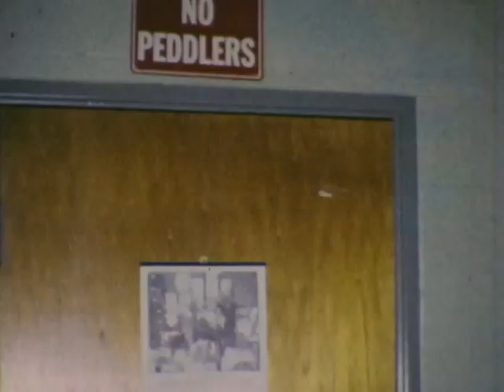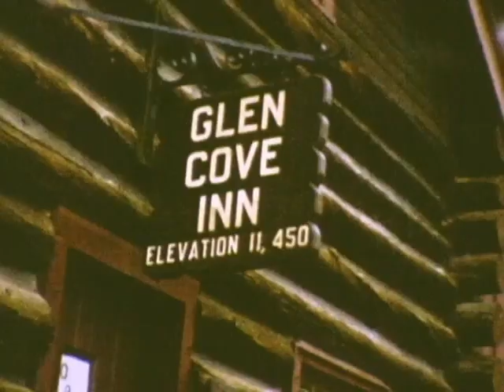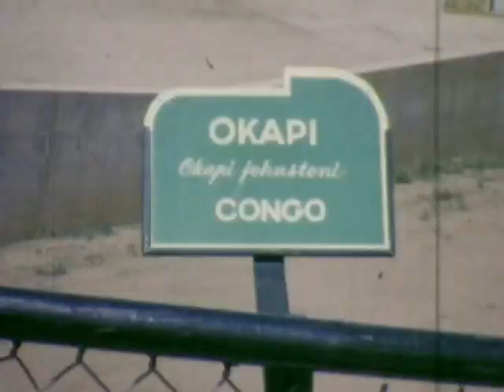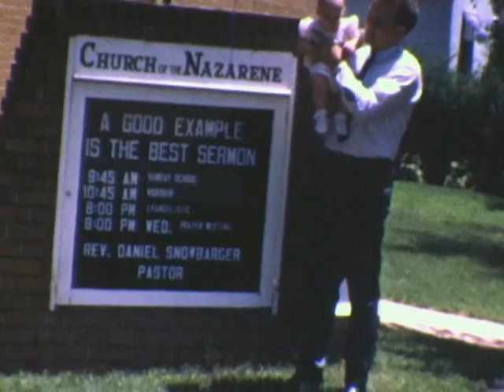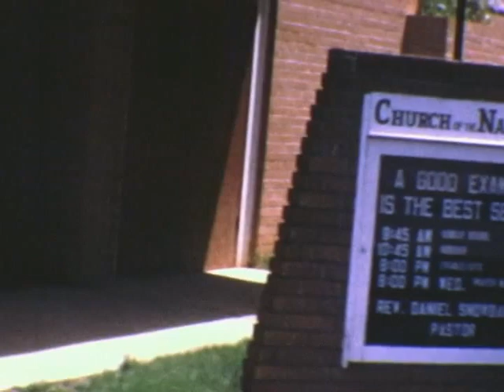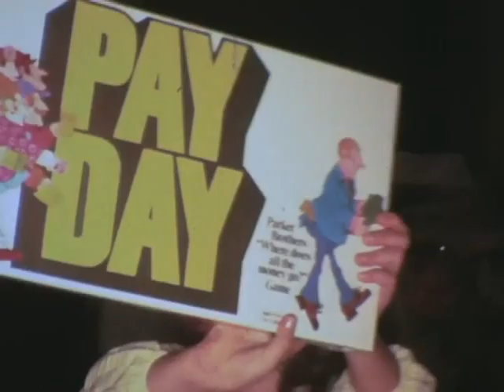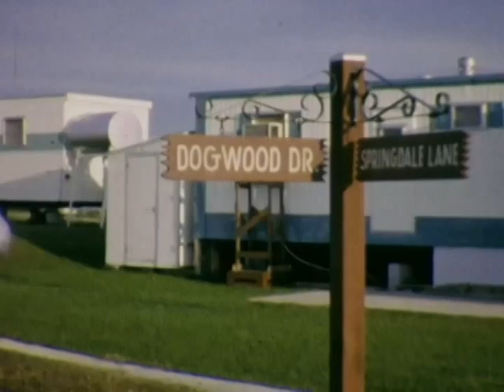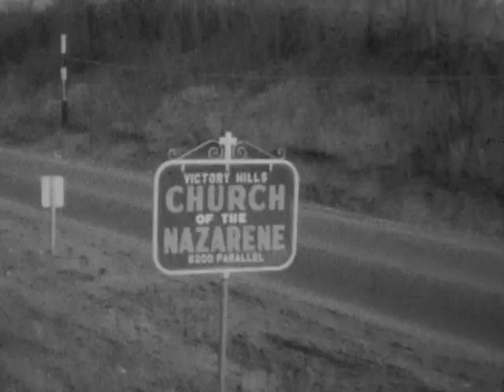Snowbarger Home Movies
Misc. home videos not in order.